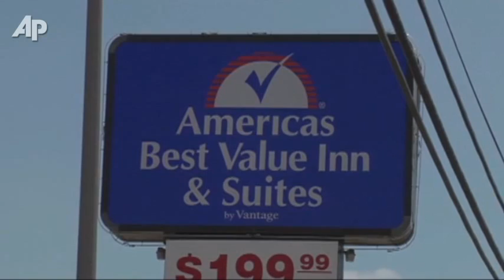AWOL Soldier Defiant in 1st Court Appearance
An AWOL soldier accused of plotting to launch an attack on Fort Hood was defiant during his first court appearance, yelling out the name of the Army psychiatrist blamed in the 2009 deadly shooting rampage at the same base. (July 29)